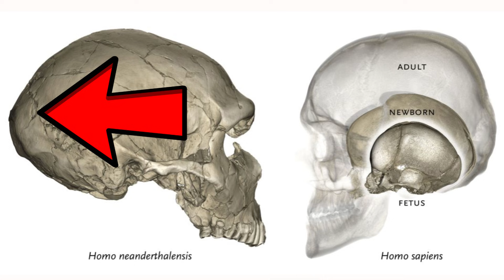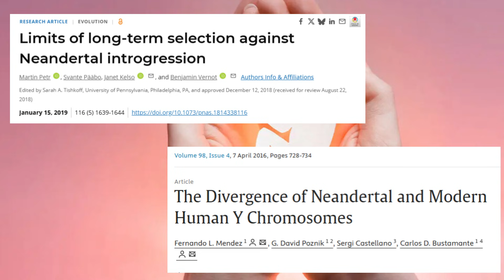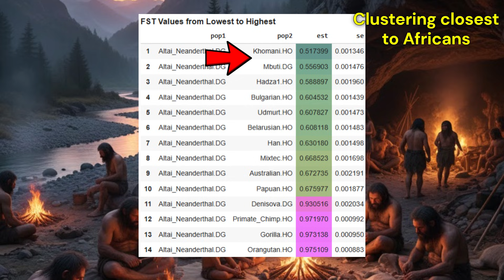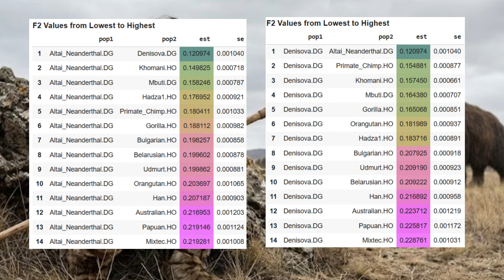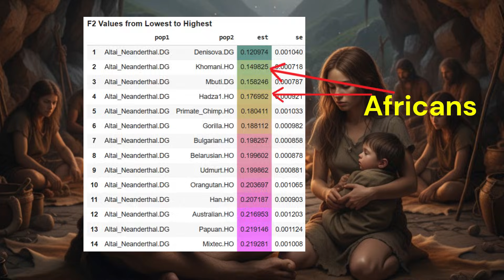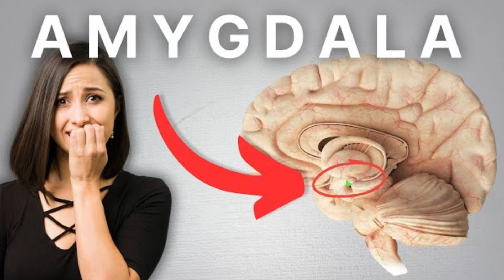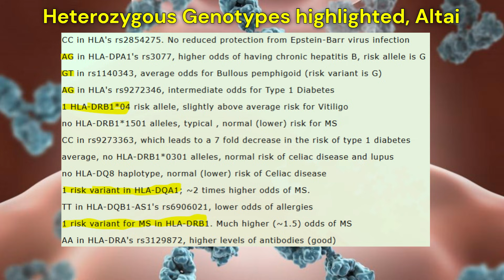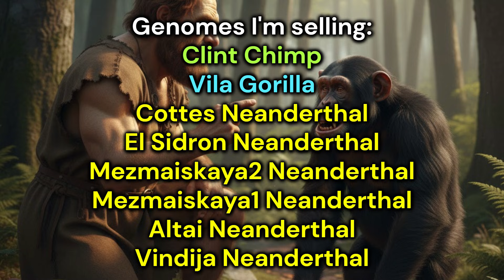What We Know About Neanderthals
Neanderthals were close relatives of modern humans who lived alongside early Homo sapiens in western Eurasia, from Iberia and Britain through the Near East into Siberia, while their equally close cousins, the Denisovans, occupied parts of Central and East Asia. They had dolichocephalic skulls with pronounced brow ridges, large nasal openings, robust skeletons adapted to cold climates, and modern vocal anatomy. Their hyoid shapes suggest they were capable of complex speech. They lived in small hunter-gatherer groups, used sophisticated stone tools, controlled fire, hunted large game, and likely cared for the injured.
In this video we will explore some genetic features of neanderthals.